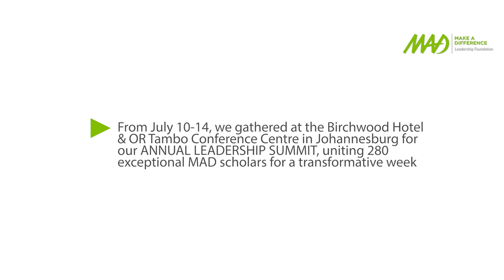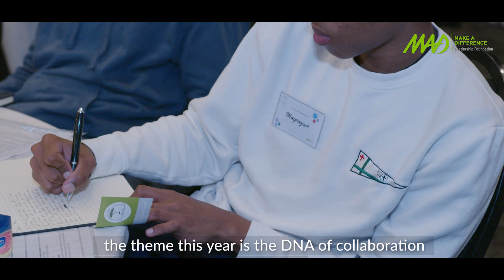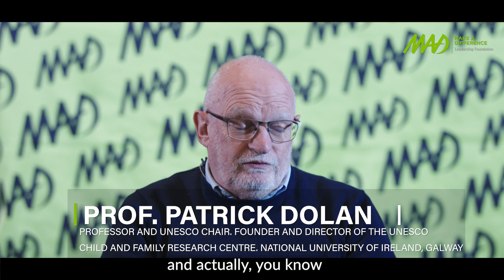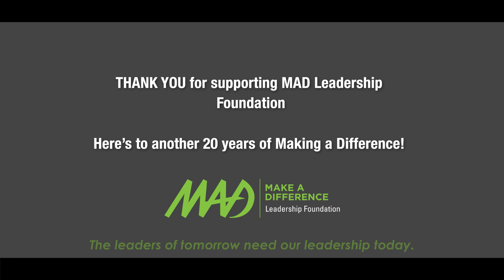MAD Leadership Summit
Without the right opportunities, Martin Luther King, Mandela and Einstein might never have realized their talents and made a measurable impact on the world.
Every year, the Make A Difference Leadership Foundation hosts a Leadership Summit to further elevate the education experience of the learners on their program. For the past 20 years, their comprehensive scholarship program has been critical in providing opportunities where none existed before, reducing poverty and income inequality and boosting the economy over the long term. The young outstanding leaders they nourish are the hope for South Africa's future.